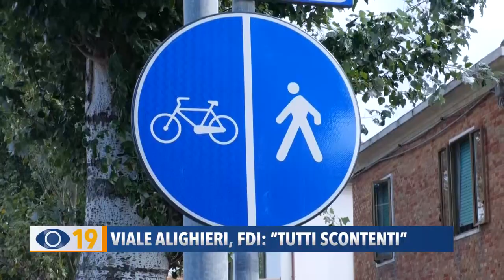Viale Alighieri Fano, FDI: “Tutti scontenti”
Non si placano le polemiche sulla viabilità in viale Dante Alighieri a Fano. Al termine della sperimentazione della pista ciclabile, Fratelli d’Italia torna a criticare le scelte della giunta Seri.